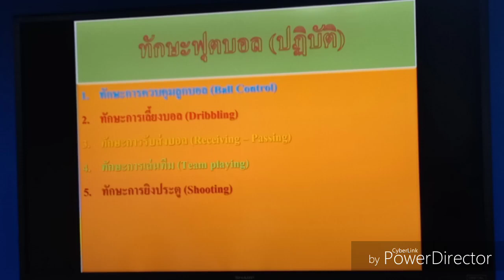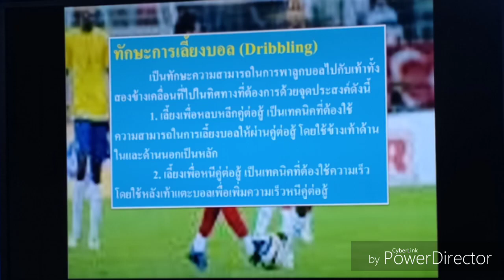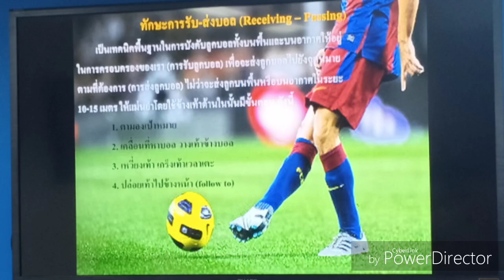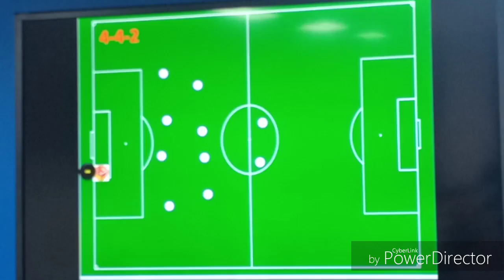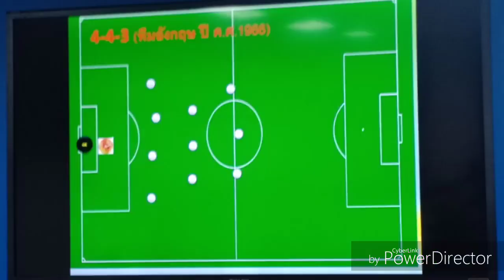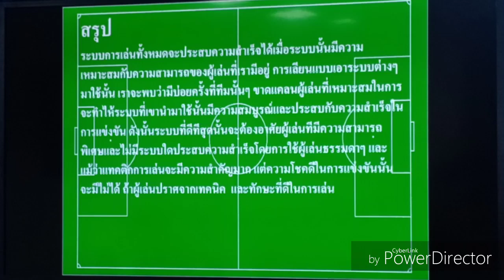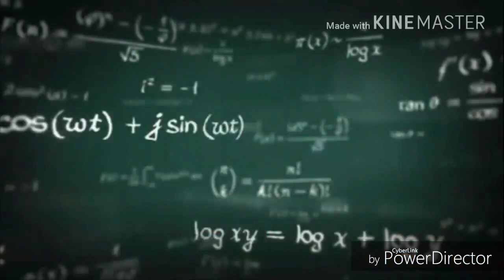ถ่ายทำไม The Tuter 2019 | ESS117 | เทอม 2/2561 [1/4]